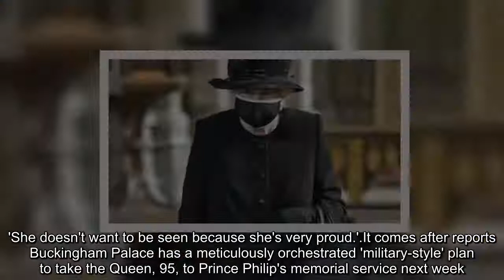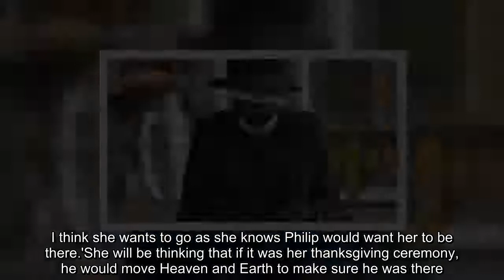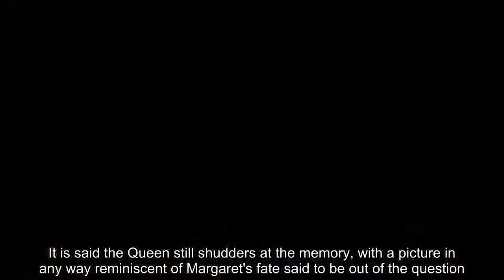Queen IS using a wheelchair and is cancelling engagements!